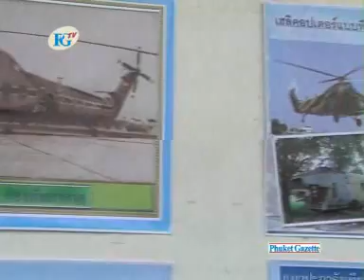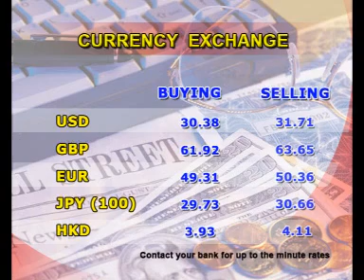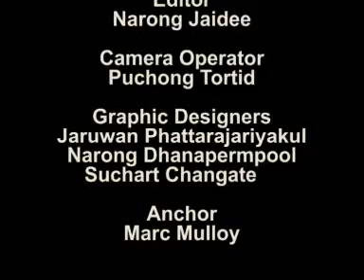PGTV news 22/4/08